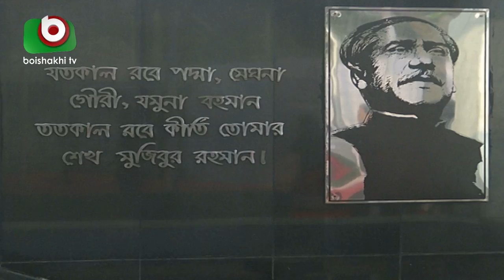বঙ্গবন্ধুর প্রতিকৃতিতে প্রধানমন্ত্রীর শ্রদ্ধা | Prime Minister | Latest Bangla News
বঙ্গবন্ধুর প্রতিকৃতিতে নবনির্বাচিত এমপিদের নিয়ে প্রধানমন্ত্রীর শ্রদ্ধা | Prime Minister | Latest Bangla News | Bappa | 04Jan19